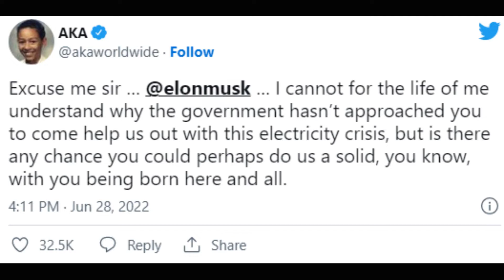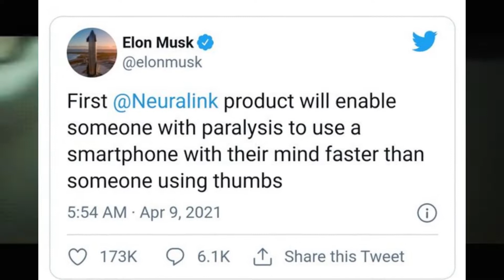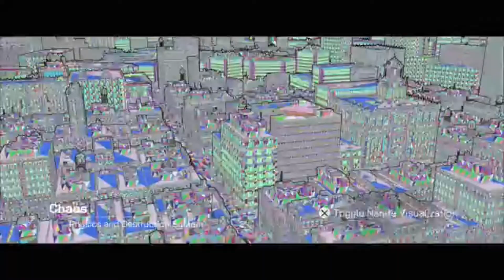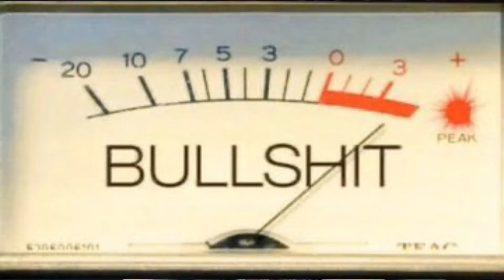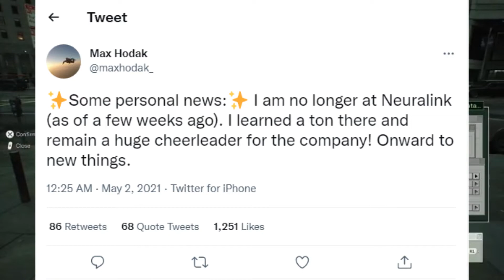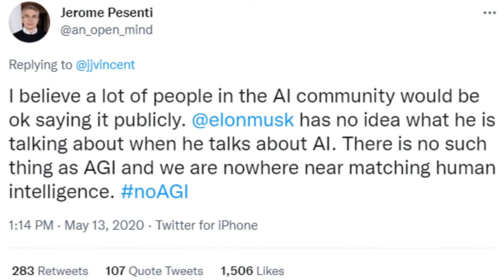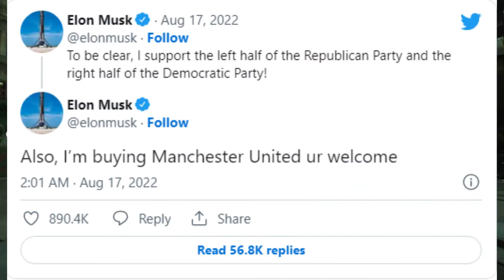Elon Musk's Neurachimps EXPOSED! [EXPLICIT]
Exposed! The cruel & unnecessary brain chip experiments Elon Musk's Neuralink company performed on macaque monkeys.

WARNING: NOT FOR SENSITIVE VIEWERS!

0:00 Disclaimer warning
0:19 Intro
1:17 AKA ass kissing
2:12 "BS artist"
2:43 What's Neuralink?
3:49 Dr.Miguel Nicolelis
5:01 Dr.Tim Hanson
6:00 Monkey experiments
7:15 Defending animal experiments
8:29 Macaque monkeys facts
9:32 "It can cure blindness"
10:10 "It can cure epilepsy, Alzheimer's, strokes"
10:43 "You wont need to talk"
11:13 Joe Rogan bribed?
11:36 Neuroport & Stentrode
12:25 "Ready in 1 year"
13:16 Dr.Max Hodak resigns
14:10 Twitter ownership deal
14:30 Outro
16:17 Kanye West defends Elon Musk

⚒Content Creator Tools⚒
Spydr Media:
3 hours filming & photography in South Africa's urban centers for only
ZAR 3,998 or US$298,00

Sqribble:
Create comics/gaming artwork/walkthrough manuals FAST using the world's best ebook generator.

Tube Buddy:
Monetize and grow your channel FAST with this YouTube certified app.

VE Host:
Our website is hosted by Pretoria based startup VEHost for under $5 per month

Headliner:
Create audiograms for your podcasts & convert them to videos for YT/IG/FB etc

--PS5 Custom Controllers--
Amazon ( Ancient Egyptian Golden Eye Of Horus)
eBay (back paddles, LED buttons)

(ZA Only. Includes free delivery nationwide)

Amazon (extra controller free🔥)
Raru (free delivery in ZA )

--Our Gaming PC Parts--
GPU: GeForce GTX 1060 6GB
eBay (barely used)
Raru (Free delivery in ZA only)

eBay (From China)

--Brand New Gaming PCs--
Amazon ( CyberPowerPC Liquid Cool Gamer PC)
eBay (SkyTech Archangel Gaming PC)
Raru ( Dell Inspiron 5680 tower. Free delivery in ZA)

--Oculus Quest 2 Order Links--
International (Free shipment in some countries)

[BGM for podcast interviews]
Cyberpunk 2077 Hyper Spoiler 8 bit remix Trailer Theme [Intro jingle for all podcasts]

ITS NEVER GAME OVER!!